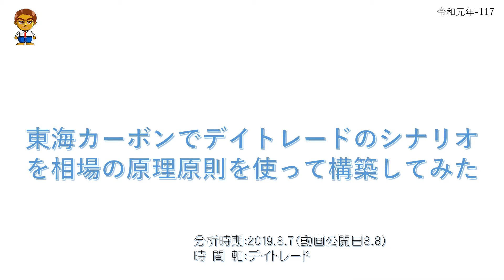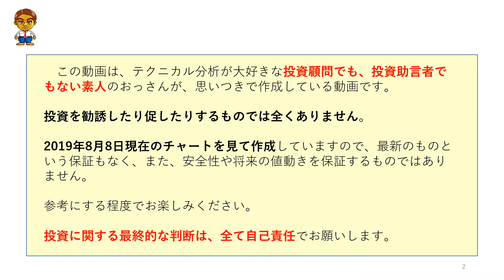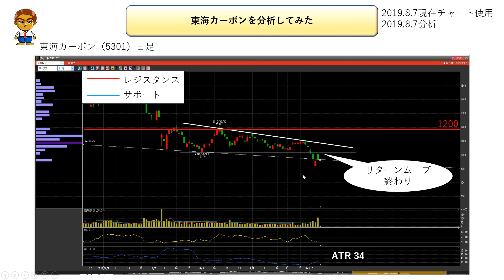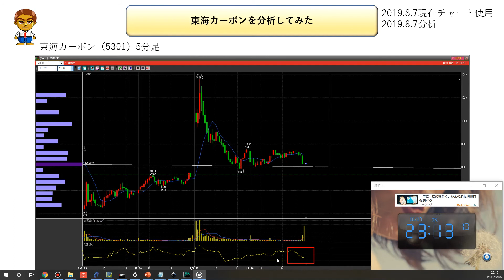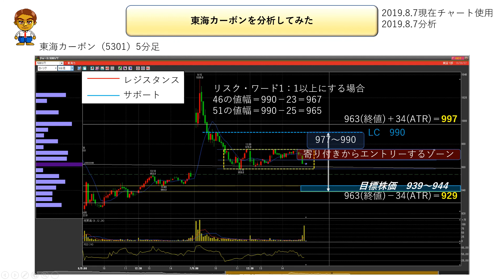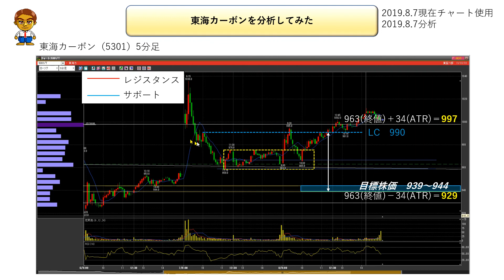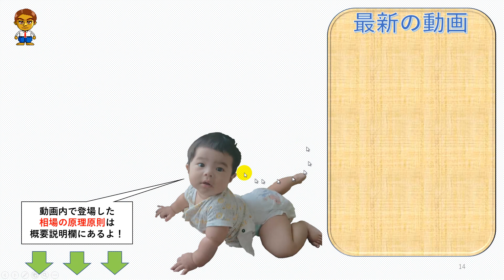【No.115の続き】東海カーボンでデイトレードのシナリオを相場の原理原則を使って構築してみた No.117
◆　東海カーボン（5301)の寸評
事前に撮影していました東海カーボンのデイトレードのシナリオをアップしてみました。
イメージ的には下の画像の通りでしたが、今回、ロスカットになってしまいました。

ただ、相場の原理原則(株式)がアウトプットしていた上抜けブレイク時の目標株価については的中をしています。
詳細は動画をご視聴ください。

詳細については、動画をご視聴ください。

★関連動画
【AI関連銘柄】JIG-SAWの値動きや目標株価を分析した結果→(@_@)【展開予測・調整予測】 令和元年-44

【AI関連銘柄】ロゼッタについて分析した結果→目標株価●●？【株価の展開予測】　令和元年-45

【AI関連銘柄】GA Tecnologiesの値動きについてエリオット波動を駆使して分析してみた　No.66

【AI関連銘柄】チャートパターンを勉強しながら分析してみよう。ユーザーローカルは、メジャーリングギャップかも？　No.72

【AI関連銘柄】トレードステーションの分析方法をカスタムしたら色々できたので、それを使ってモルフォの値動きを分析してみた  No.81